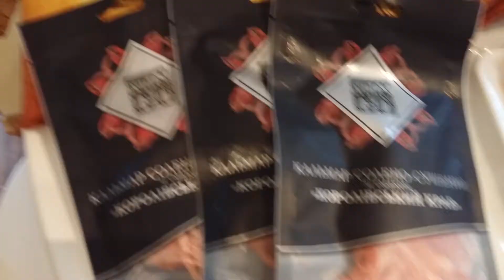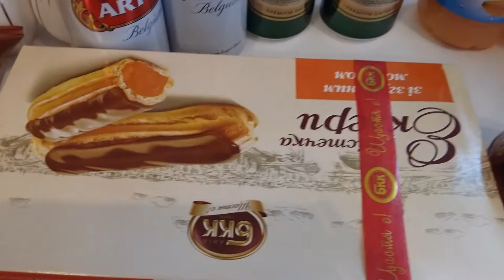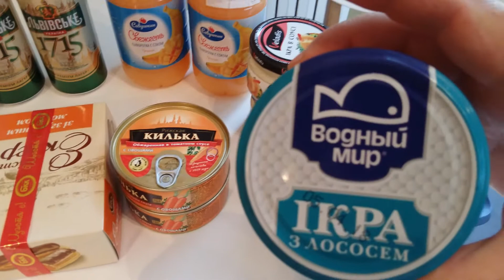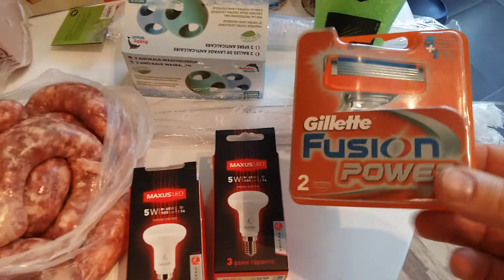АШАН. Обзор покупок к 9 мая!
Обзор покупок к празднику 9го мая.